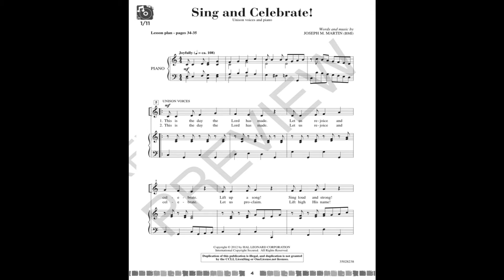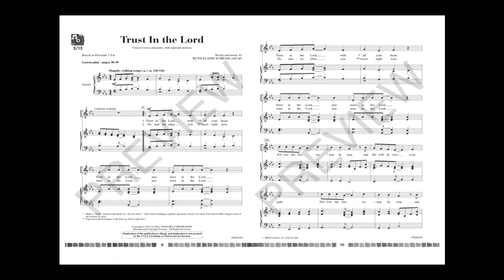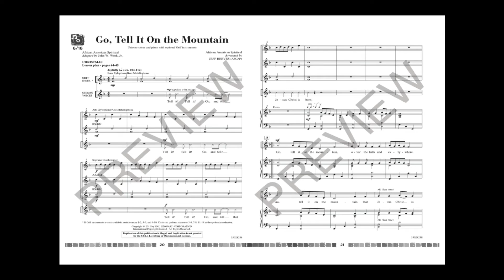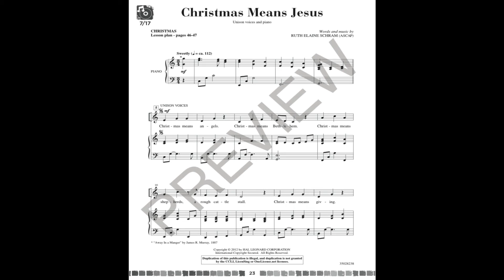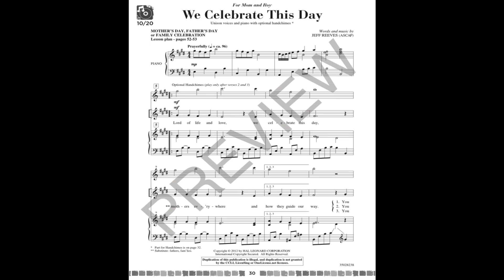SING AND CELEBRATE!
Designed for younger elementary choirs, Sing and Celebrate! contains a variety of general and seasonal songs for use throughout the church year.

Packed with lesson plans, teaching resources, and rehearsal planning ideas, this collection gives you all the tools necessary for building a successful, engaging choir program in one value-packed Book/CD! The enhanced StudioTrax CD features accompaniment and performance tracks, along with reproducible singers' pages and colorful PDF song charts for projection options! Songs, both familiar and new, along with fun, creative teaching plans will nurture the musical and spiritual growth of your singers to last a lifetime. Suggested for grades K-4.

Songs include: "Sing and Celebrate" (General), "The Gifts He Offers to You" (General), "Trust In the Lord" (General), "We Thank You, God" (General/Thanksgiving), "A Home For Jesus" (Advent), "Go, Tell It On the Mountain" (Christmas), "Christmas Means Jesus" (Christmas), "Sing Hosanna!" (Palm Sunday), "Rejoice, It's Easter Day!" (Easter), "We Celebrate This Day" (Mother's Day/Father's Day)

Available for Unison voices.